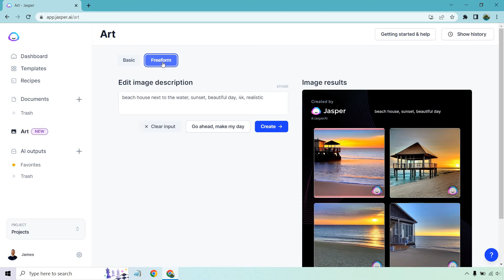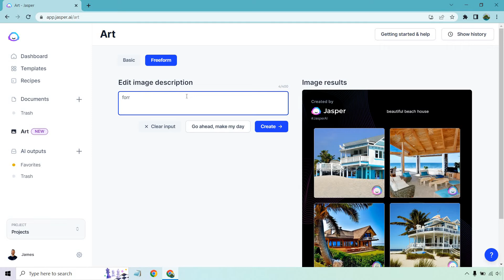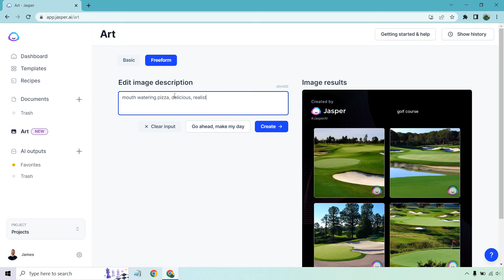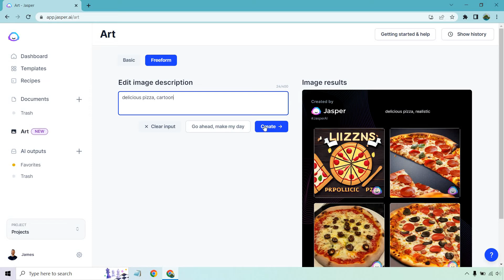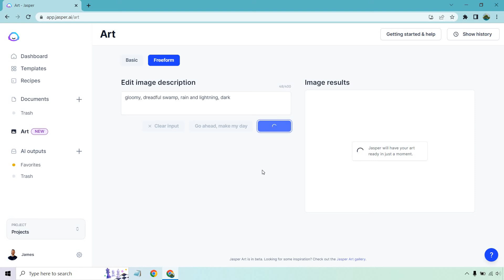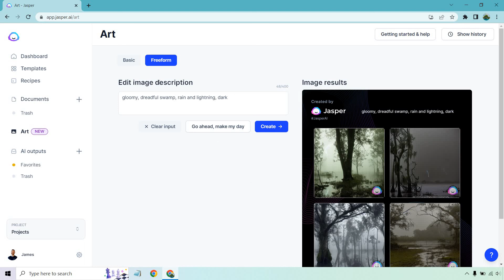Jasper.ai Art Usage (Stock Photo Alternative)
Jasper.ai Art Usage Video

So what else can you use Jasper.ai Art for? How about a great stock photo alternative option? In this video, I'm going to show you some stock photo examples and how you might want to use them; whether it be for websites, articles, posts, social media, or anything else. Enjoy.